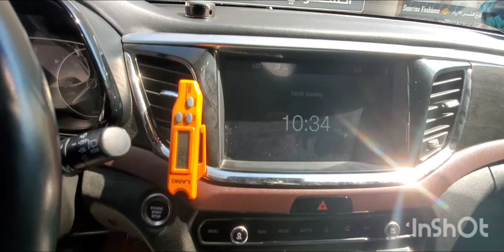Inspected - GAC Trumpchi GS8 2019 || Autohub